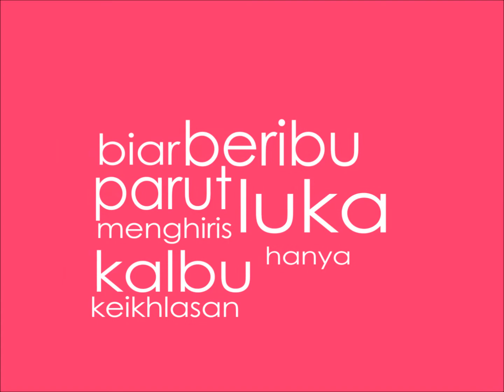Warkah cinta Typography.wmv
Hi there, Amature here, Im try using Adobe After Effect to make
typography. well, its pretty cool actually,, Im trying to upgrade more next time.

this video quite dizzy~ LOL